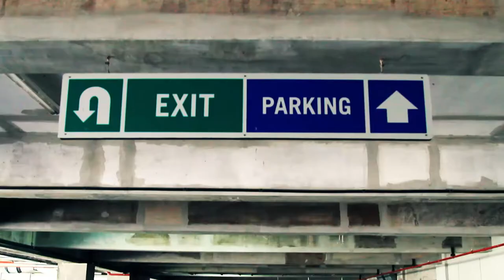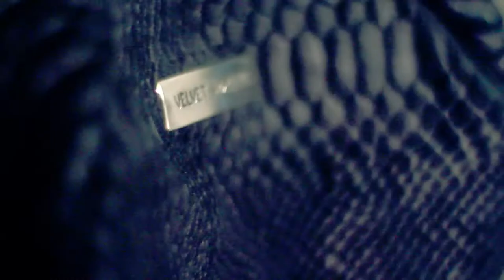Velvet Morning SS 2015 - making of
Making of Velvet Morning SS 2015 collection

Photographer: Lukas Vrtilek
MUA: Tomas Moucka
Models: Joelle Fauve and Kristina Cheraneva
Designer: Alex Ezh

Shot by Tijana Matic